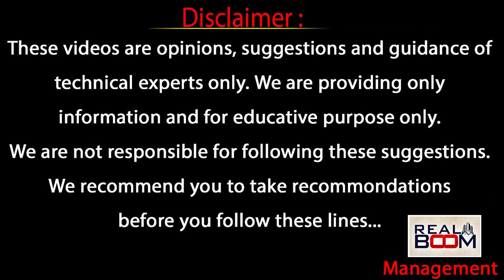Hyderabad Real Estate Present Condition | Apartment Rates in Hyderabad | Open Plots | Real Boom